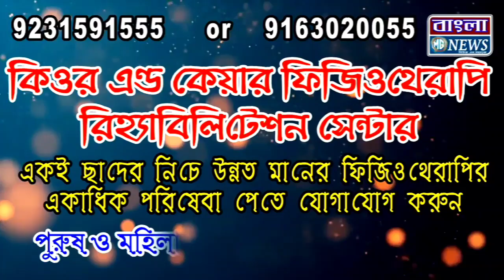আজও পূজা মন্ডপে মানুষের ঢল , আরামবাগ দৌলতপুর যুবশক্তি নাট্য মন্দির ক্লাব